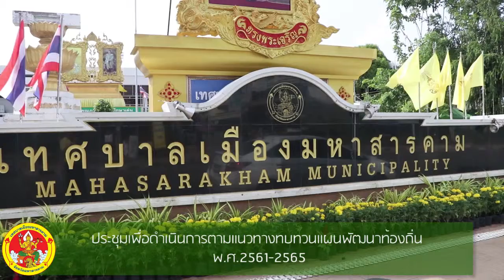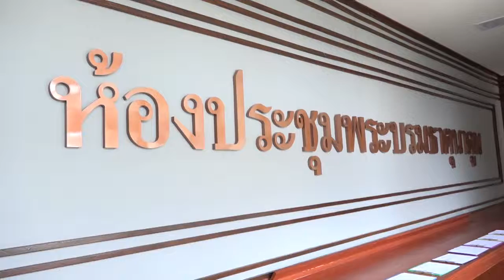ข่าวประจำวัน 24 พ ค 62